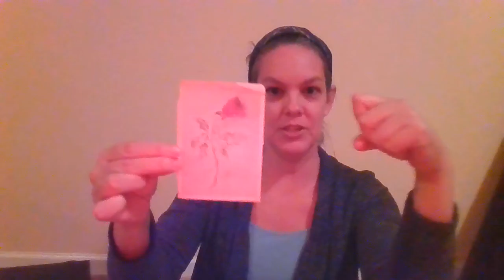Grief #7 Sleep, Memories, Forgetting them?